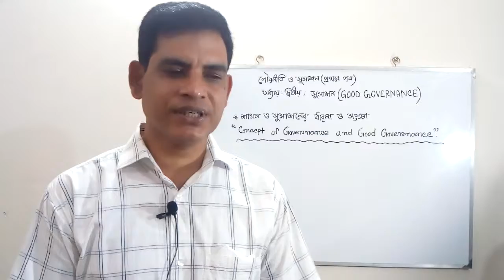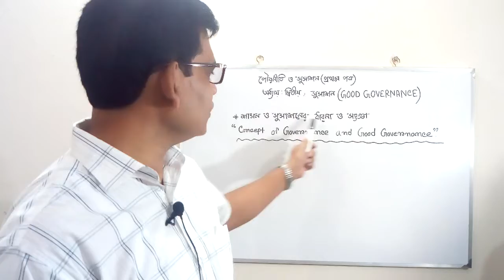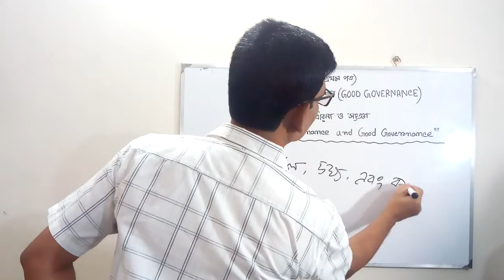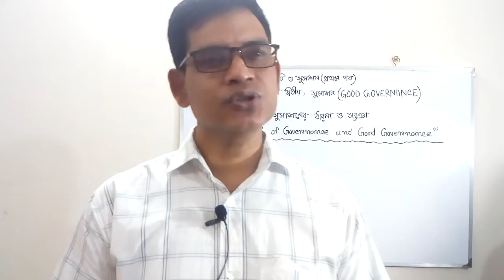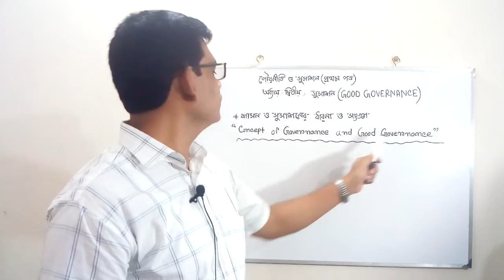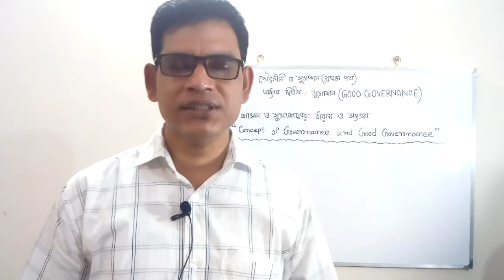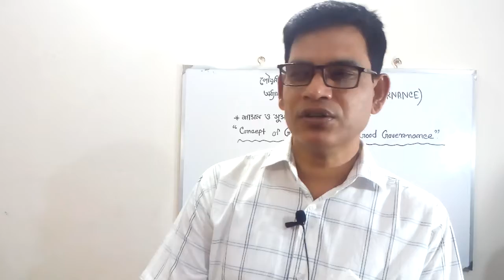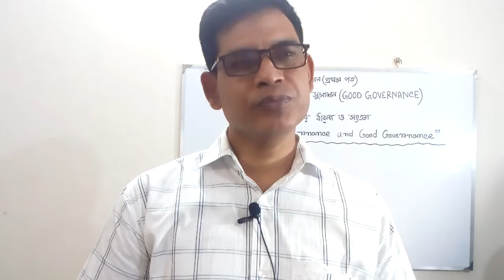October 30, 2020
Md.Jahid Hossain
Assistant Professor
Political Science
HR Memorial College
Khilgaon.Dhaka.